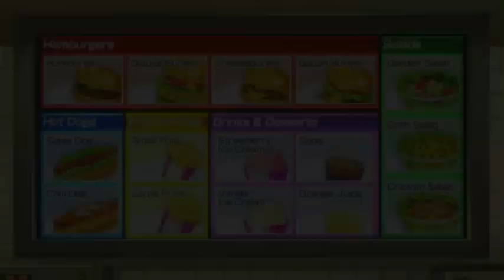Wii Party U Feed Mii! - Quintin, Antonio, Moises & Markaree